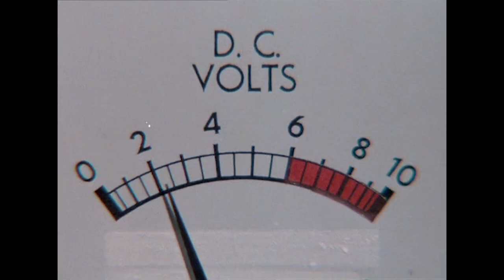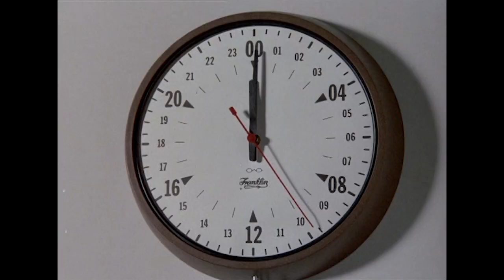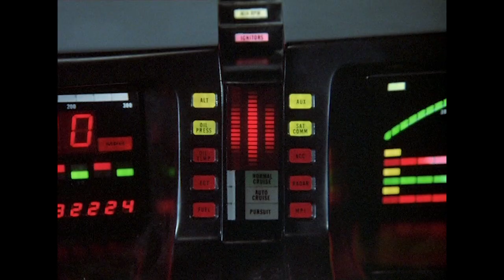Michael Knight VS The Bucking Bronco! | Knight Rider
How long will Michael last on the mechanical bucking bull?

From Knight Rider season 3 episode 7 ‘The Rotten Apples’: A child psychologist who owns a ranch enlists Michael's aid when cattle rustlers make things rough after she declines the opportunity to sell her land.